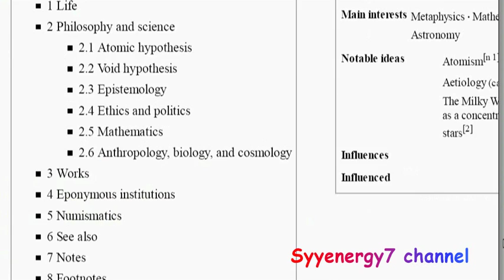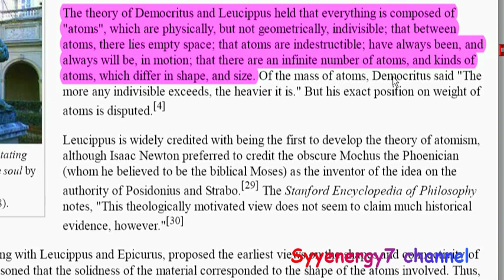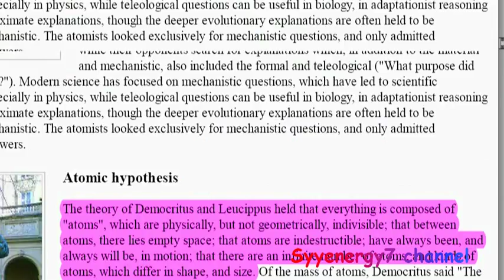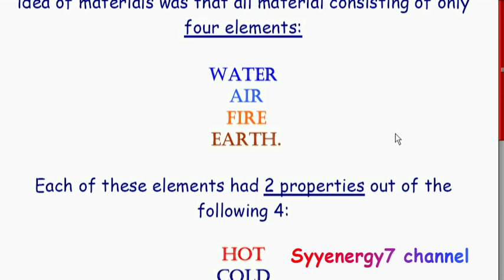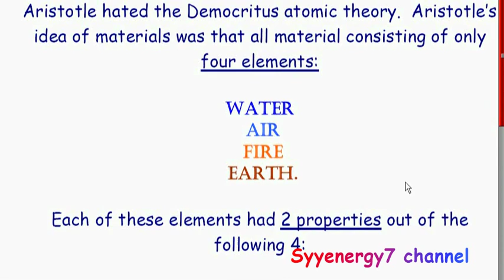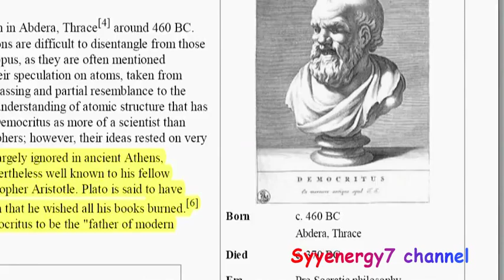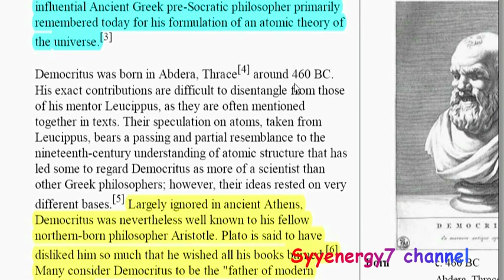Atomic Theory was Known in Ancient Greece over 2,000 years ago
Many consider Democritus, c. 460 – c. 370 BC, to be the "father of modern science".

Aristotle hated the Democritus atomic theory. Aristotle’s
idea of materials was that all material consisting of only
four elements:
WATER
AIR
FIRE
EARTH.
Each of these elements had 2 properties out of the
following 4:
HOT
COLD
WET
DRY.